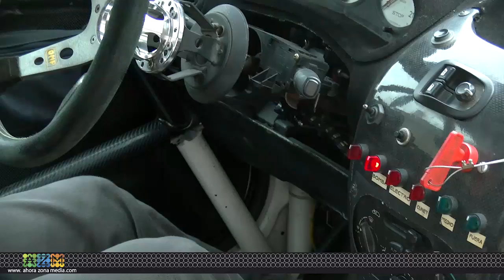09 03 16 JESUS Y CARLOS GARCÍA RALLYES LARRAGA